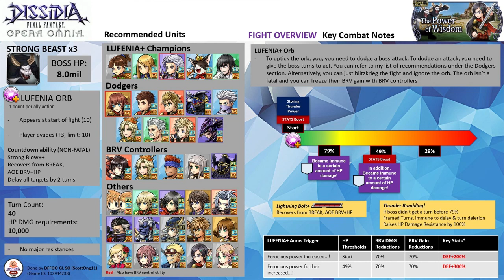DFFOO GL (The Power of Wisdom LUFENIA+) Tifa LD, Aerith LD, Zack LD (FF7 No BT Run)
Tifa smash LUFENIA+
Showcasing Cater LDCA as a call.

Shiva summon, Lann & Reynn BT+3/3 friend

Note: All 3 characters are EX+3LB with their bloom passives, HG armor & their enhancement boards. Tifa has her LD & the following spheres - Cloud, Noel, Hope (RF). Aerith has her LD & the following spheres - her own, Maria (RF), Freya (RF). Zack has his LD & the following spheres - Raijin (RF), King and his own.

HG Armor+: Tifa HG+3/3, Zack HG+3/3
Calls: Tifa (Setzer LD), Aerith (Kurasame LD), Zack (Cater LD)

Wave 1: Strong Beast x2 (completed on turn 24)

Score: 1085k

Time codes
00:00​ - Intro & Fight Overview
02:18 - ~Commencement of the Fight~

LUFENIA Overview
- Strong Beast has 8 million HP and you will fight 3 of them.

Orb Condition:
a) Start of the fight (10)
b) Non-cancellable
c) -1 count per ally action
d) Player evades (+3; limit: 10)
e) LUFENIA Countdown ability is not fatal. Strong Blow++ is an AOE BRV+HP Attack, Recovers from BREAK, AOE BRV+HP, Delay all targets by 2 turns.

-  LUFENIA+ Auras at the start of the fight, and 49% (max reduction is only 70%)
- The boss gains HP barrier at the following HP thresholds - 79% (100k) and 49% (200k)
- You will trigger Thunder Rhumbling if each individual boss didn’t get a turn before its HP dropped to 79%. The trigger will cause the boss to fill its recast gauge back to max. Fills BRV to its max (99999)
Gains 100% HP damage resist. Frames its turn. Turns cannot be delayed or deleted. The aura will only be removed after the boss uses its recast ability
- Lightning Bolt, its recast ability is a Recovers from BREAK, AOE BRV+HP. It takes 5 turns to charge up the recast gauge. Taking the recast ability back to back can be a game-ender if you are not careful
- You can either play the dodge and counter game or nuke the boss from the orb. Lots of JP runners use Setzer Freeze Joker call to freeze the boss BRV gain when they nuke the boss.
- Overall this is an easy fight as the boss are pretty squishy by today's standards. There are lots of non-BT runs seen deploying for dodge and counter strategy.